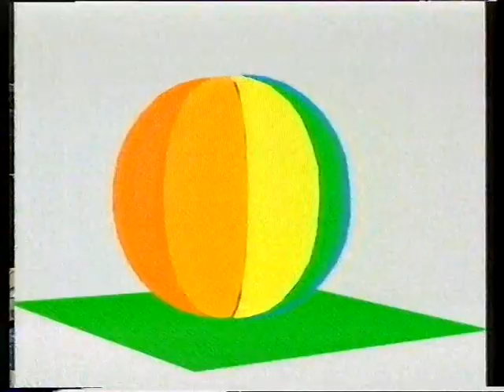RTL4 - Intro 'Telekids' (29-11-1991)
De welbekende intro van Telekids met Irene Moors. Dit kinderprogramma groeide uit tot een van de meest succesvolle kinderprogramma's van de Nederlandse televisie, en opereert tegenwoordig als apart digitaal kanaal en als slot op RTL8 overdag van 6.30 tot 17.00 uur.

Opname: vrijdag 29 november 1991
Bron: Betamax